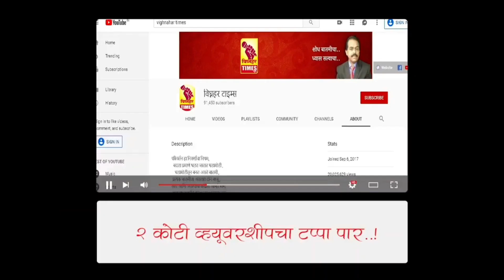शिवसेना संपवायला निघालेल्याना जिल्हा प्रमुख शरद सोनवणे यांचा इशारा।गुलाबशेठ यांच्या कामाचे कौतुक